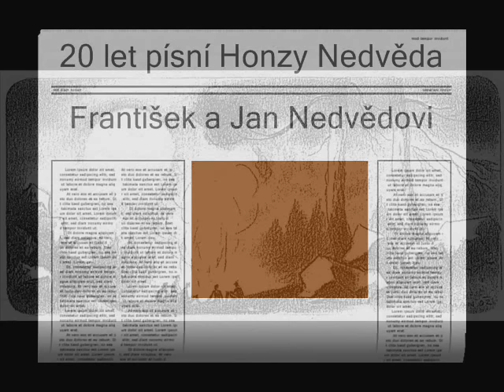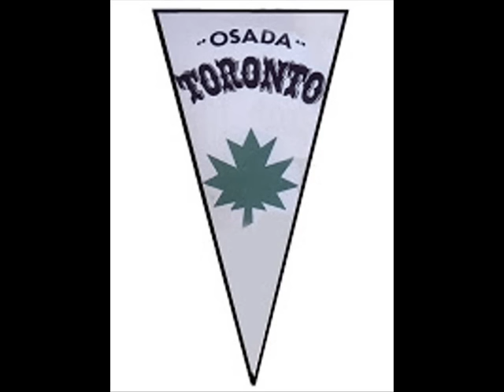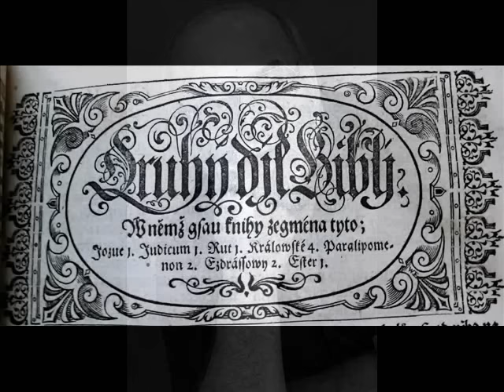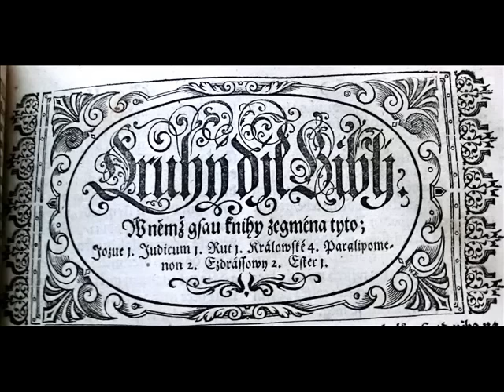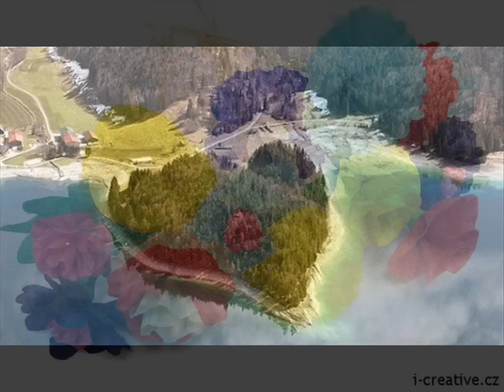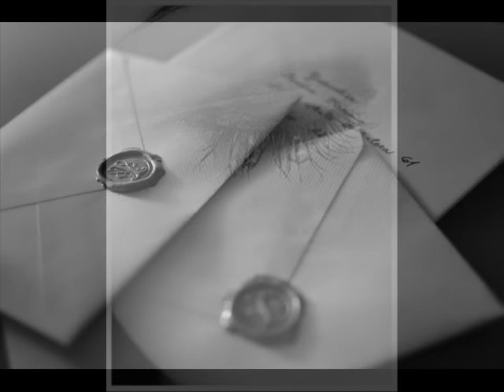20 let písní Honzy Nedvěda MC přepis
Připravil jsem pro všechny skalní fandy bratří Nedvědů přepis kazety ,která se podle mého soudu velice zdařila. Video jsem proložil tématickými obrázky. Tak hezký poslech přátelé .

1)  Slunovrat
2)  Zeptej se mě
3)  Tulácký ráno
4)  Kroužek
5) Táta
6)  Jižní kříž
7)  Toronto
8)  Luká pod Medníkem
9)  Bible
10) Frenky
11)Občanka
12)Na kameni kámen
13)Růže z papíru
14)Hejna včel
15)Ptáčata
16)Hrášek
17)Igelit
18)Kyjovská hospoda
19)Valčíček
20)Podvod
21)Manitou
22)Spánembohem